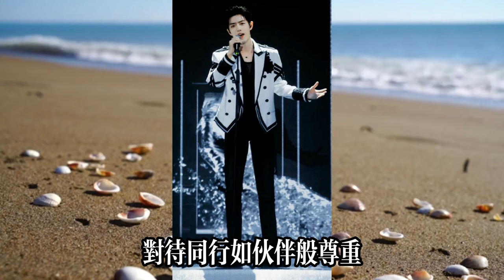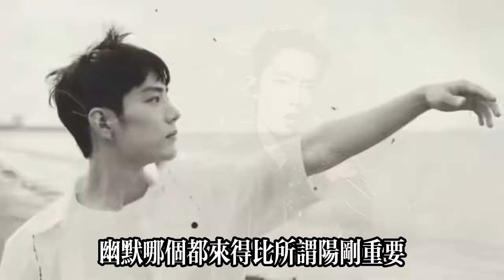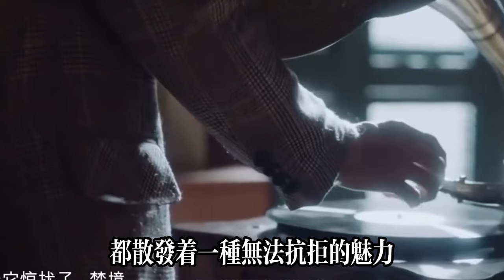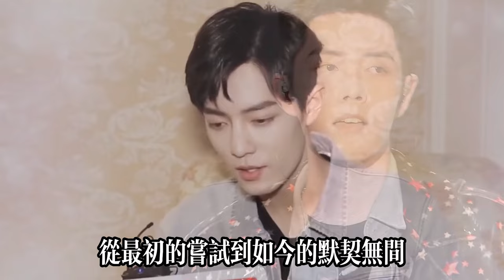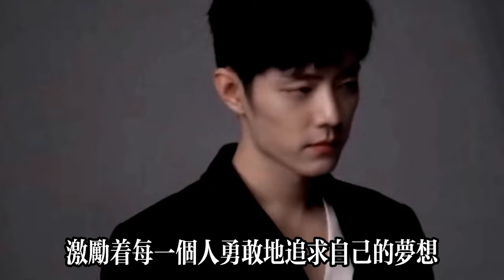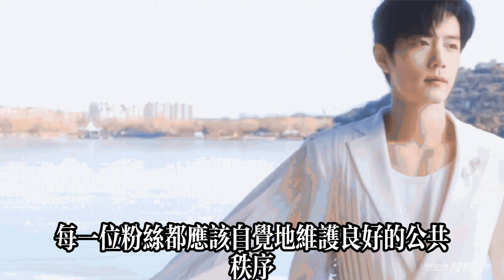肖战的“上坡路”真的一直在上坡，真顶流从来不是昙花一现